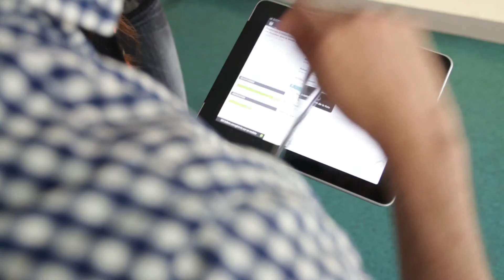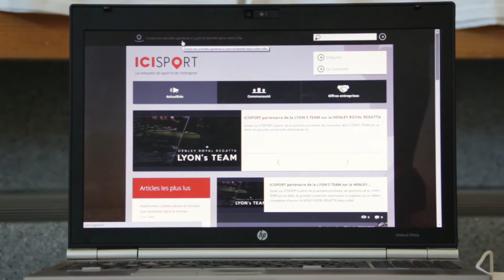Lancement ICISPORT la plateforme collaborative et sociale sport et entreprise sous MoovApps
ICISPORT.FR plateforme collaborative et sociale sport et entreprise, à la rencontre du sport et de l'entreprise. Quand le monde du sport devient ressource pour développer la compétitivité des entreprises et la santé des collaborateurs.